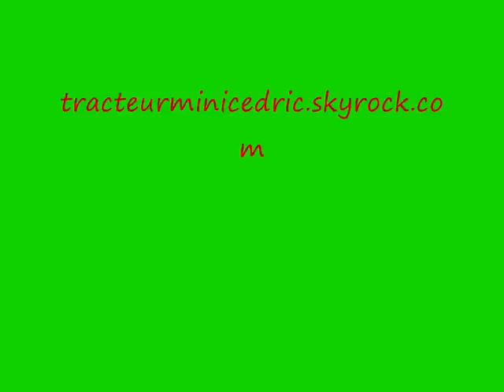Battage maïs 2014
battage maïs grain avec claas lexion 540